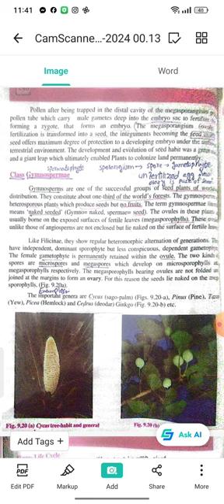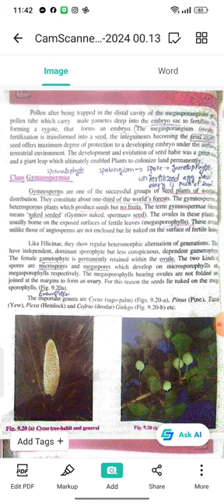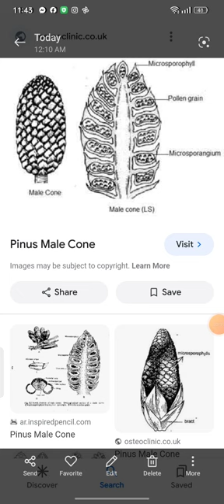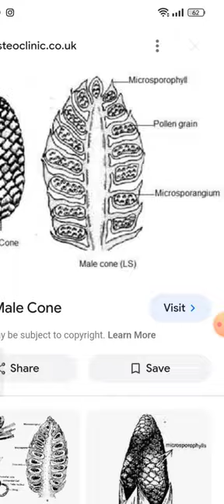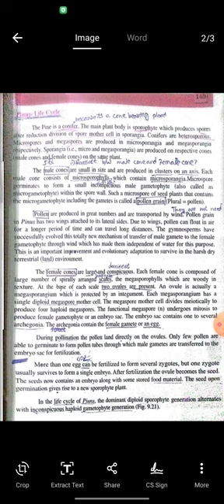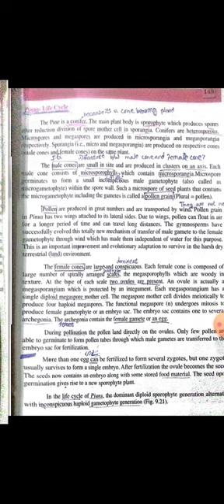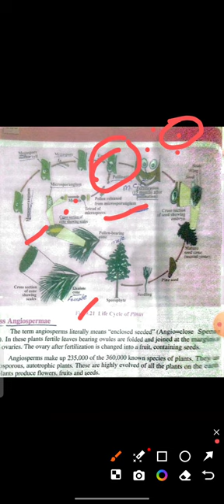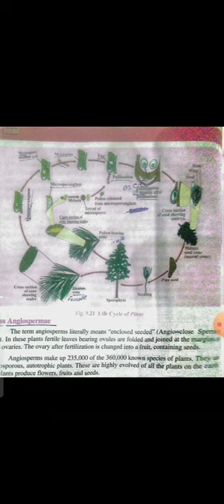kingdom plantae lecture 5